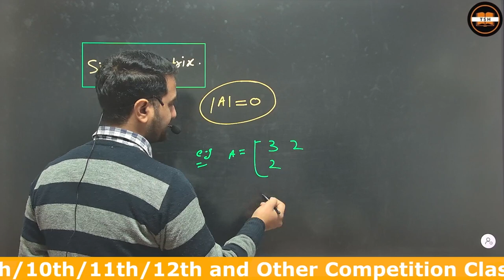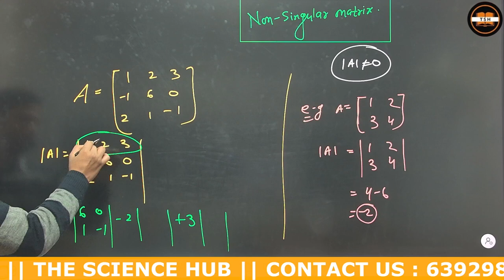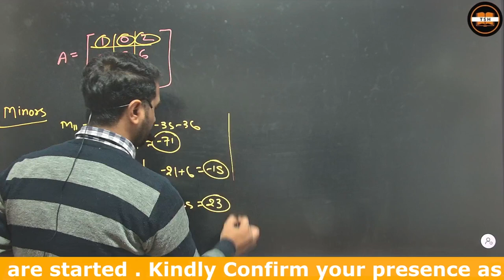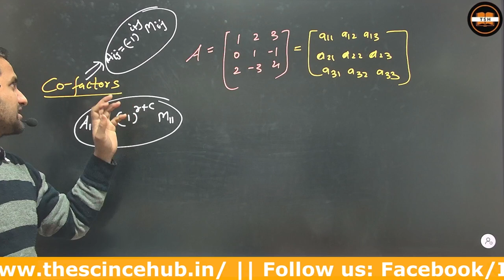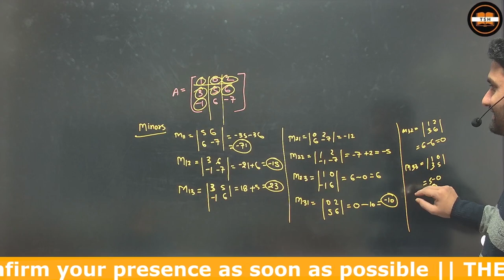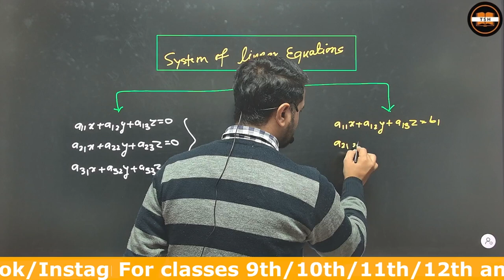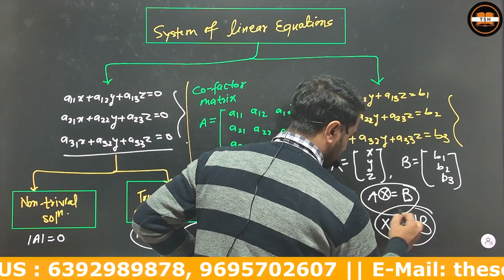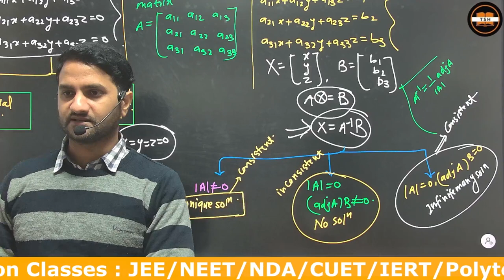Matrix || L 3 ||Maths ||cbse,isc,icse,upboard,class11&12,jee,neet,nda,cuet